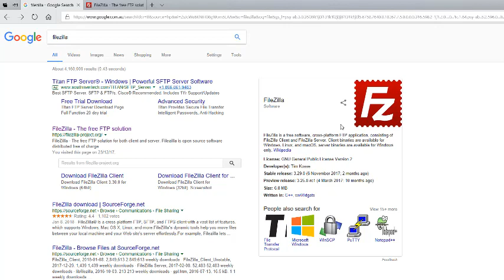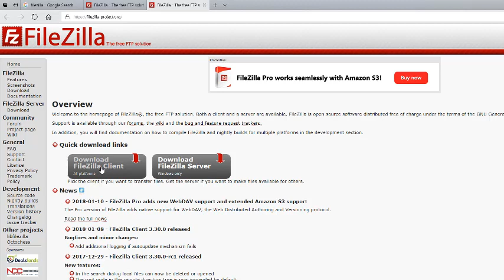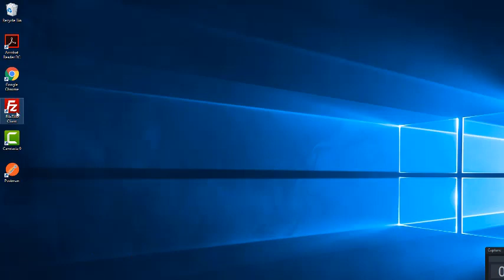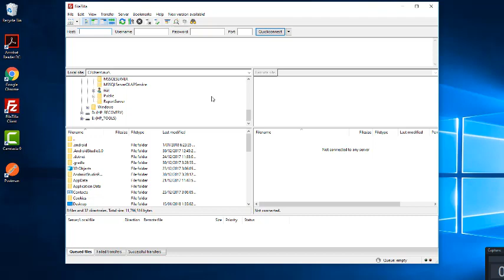How to connect to an FTP server using FIleZilla (Download and Browser files)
How to connect to an FTP server and download files! (Browser and Filezilla)